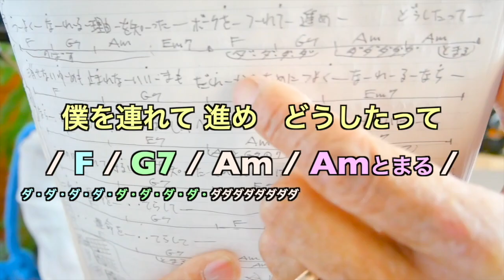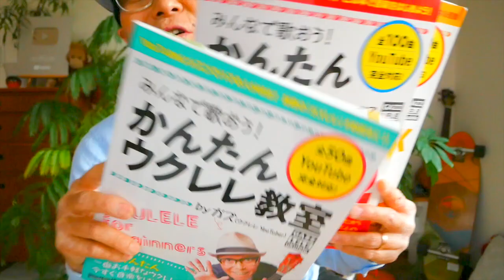【アーカイブUP】紅蓮華 / LiSA（鬼滅の刃）《ウクレレ 超かんたん版 コード&レッスン付》GAZZLELE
・初心者Ver 1:36　・かっこいいVer 10:48

11/11「ガズレレの日」イベント詳細はここ！